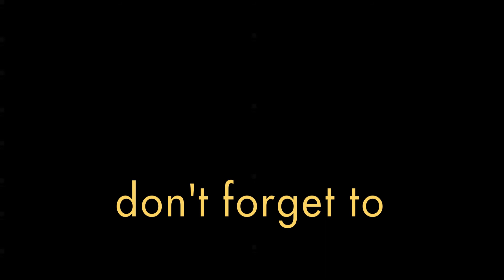The Greatest - Sia (drum cover by Paul)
What's up guys! This is my first video in this 2018 and i hope you enjoy. I'm waiting for comments, let me know what you think. Many more are coming! See ya